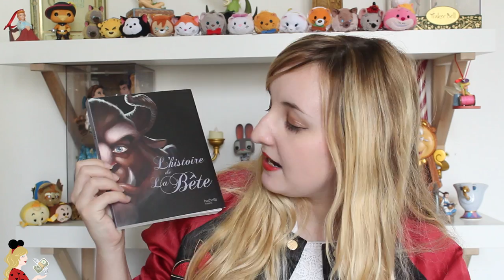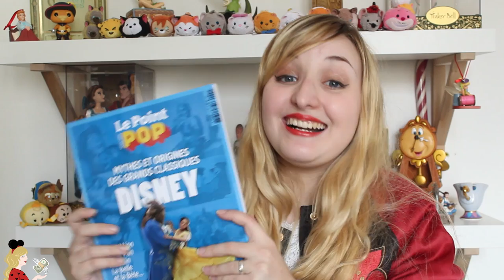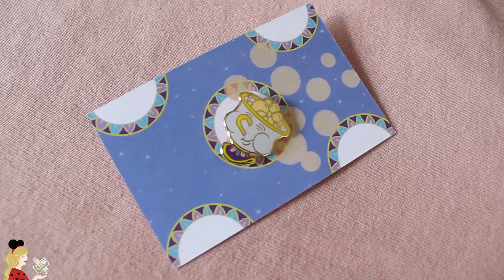HAUL PRIMARK, ALIEXPRESS, DISNEY STORE... ET VOS CADEAUX 😘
Hello ma DisneyArmy (le nom change bientôt) ! Je vous retrouve pour un haul à base de livres, de chaussettes, Primark, Aliexpress et bien d'autres... Et les premiers cadeaux d'abonnés que j'ai reçu et qui sont juste OUF !

- Boucles d'oreilles Cendrillon
- Collier Alice
- Collier Atlantide
- Produits Disney Store en rupture :(
- Livre Belle's Library
- Histoire Eternelle
- L'Histoire de la Bête
- Rouges à Lèvres l'Oréal...

✧ Twitter 🐤 → @Pixietubeuse
✧ Instagram 🙈 → Pixietubeuse
✧ Facebook 🐺 → Pixietubeuse
✧ Snapchat 👻 → Pixietubeuse
✧ Truly Disney 💞 → Pixietubeuse

✨ Si tu as lu jusqu'ici, je veux voir le teamsocks dans ton commentaire !